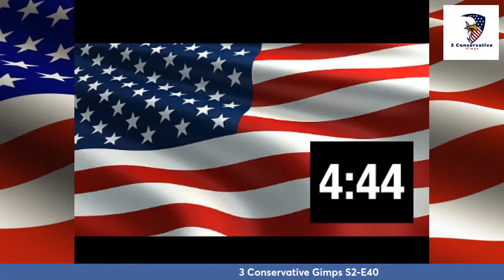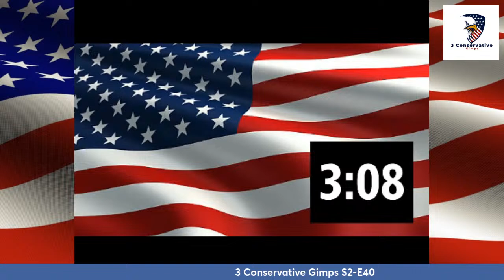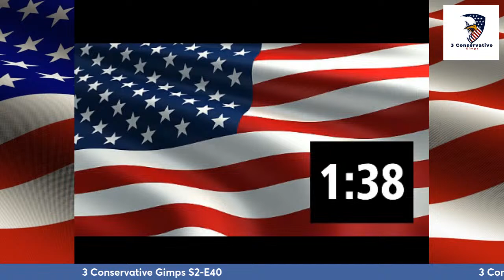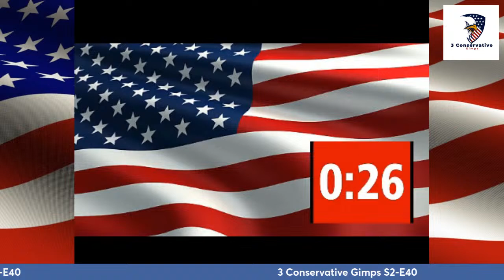3 Conservative Gimps S2-E40 Iran attacks Israel with drones!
Today on 3 Conservative Gimps S2-E40 Charles, Lloyd and I will talk about the attack by Iran towards Israel with drones, cruise missiles and ballistic missiles, a person attacks people at a mall in Sydney Australia and other hot topics.